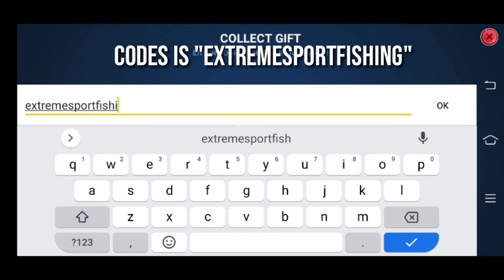New codes Free Power ups | Fishing Clash